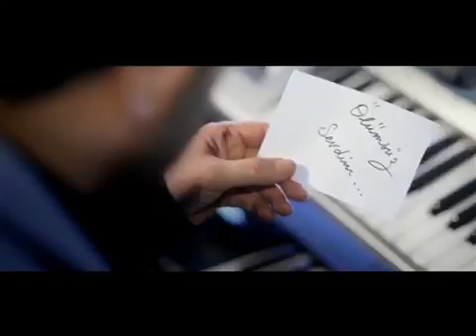Ben seni ölümsüz Sevdim